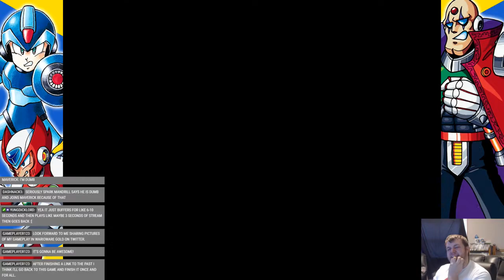Achievement Reaction (Kuchiri)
A clip from a channel that is one of my favorite channels ever. Kuch gets distracted by an Achievement (called Hunter Medals in-game) that pops up on the screen, which causes him to laugh and eventually die to the boss due to that. This reaction is so good to not have it here, I'm telling ya.